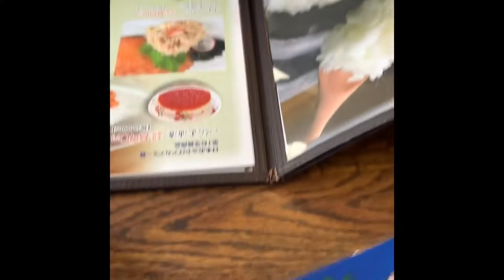ญี่ปุ่น ซับโปโร ร้านแนะนำเลยครับ kitanogurume.co.jp. 海鮮市場 北のグルメ รถรับส่งถึงโรงแรมสบายมากครับ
ญี่ปุ่น 〒060-0011 Hokkaido, Sapporo, Chuo Ward, Kita 11 Jonishi, 22 Chome−４−1

kitanogurume.co.jp

สามารถให้รถของร้านอาหารรับส่งที่โรงแรมได้ มีหมึกเป็นๆด้วย